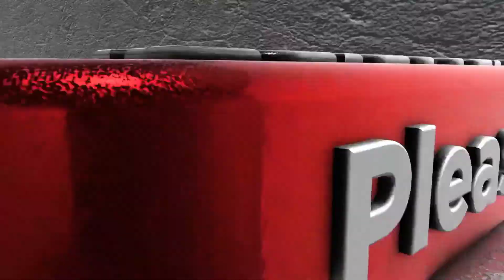Koraputia Boys Dance Mix Dj Song